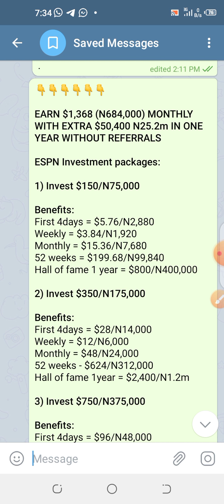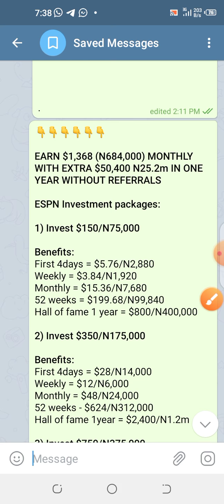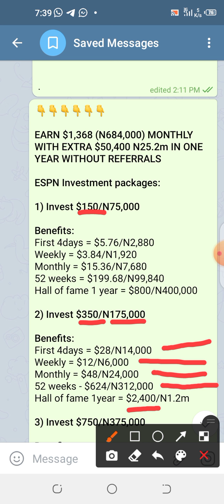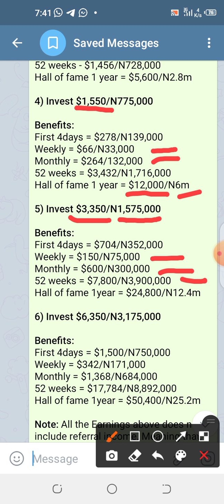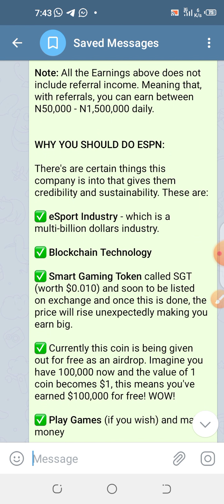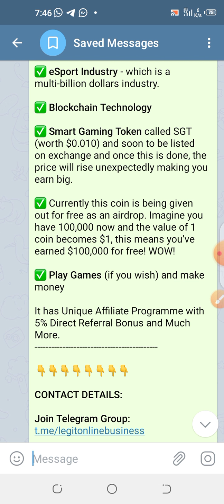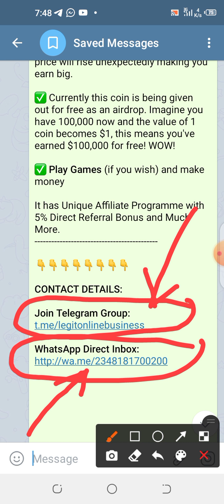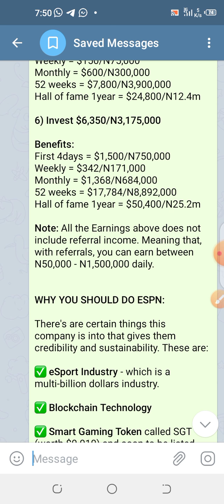Earn $4354 Weekly, Earn Without Referrals, Join ESPN Now